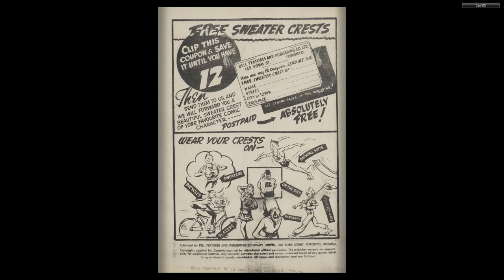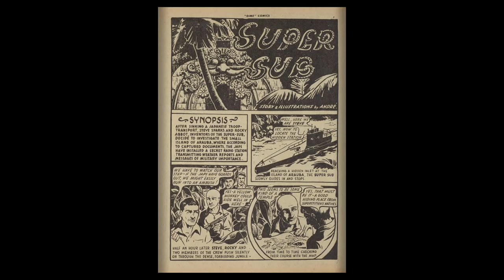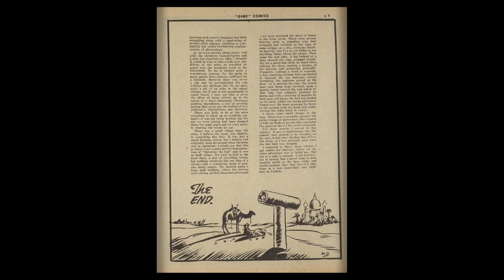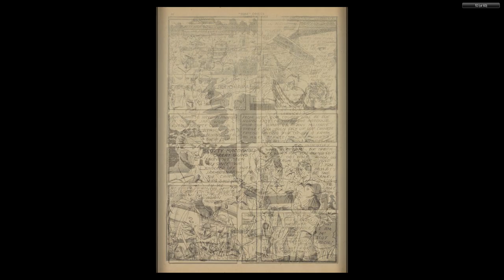CANADIAN 1940's COMICS__Dime Comics 013 (Feb 1944)